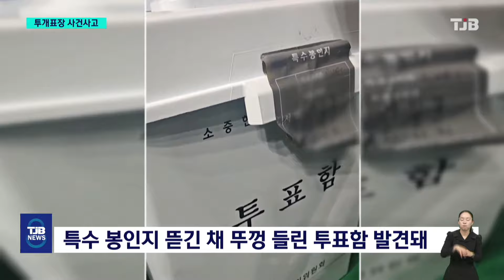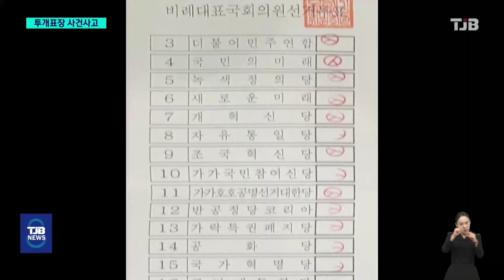'투표함에 봉인지 뗀 자국?'..투개표 '잡음' 속출｜ TJB 대전·세종·충남뉴스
【 앵커멘트 】

어제 홍성군의 한 개표소에서
봉인지를 떼어낸 자국이 남은 투표함들이 여러개 발견돼 개표가 2시간 가량 지연되는 소동이 벌어졌습니다.

충청권 개표장과 투표장 곳곳에서
일어난 크고 작은 사건,사고들을
양정진 기자가 정리했습니다.